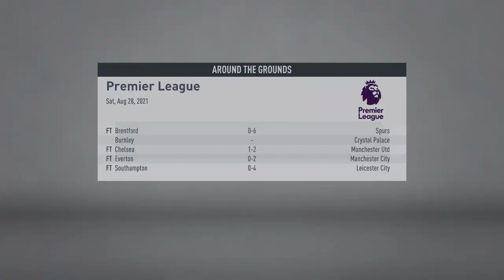Europa League! | Sunderland 'Til I Die | FIFA 20 Career Mode